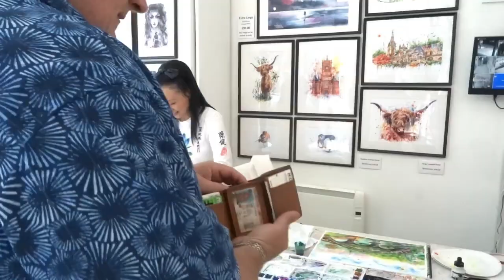JIan Chen's FINE ART - Pontypridd old bridge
Shop address: 17, Morgan Arcade, Cardiff, CF10 1AF

Etsy online gallery